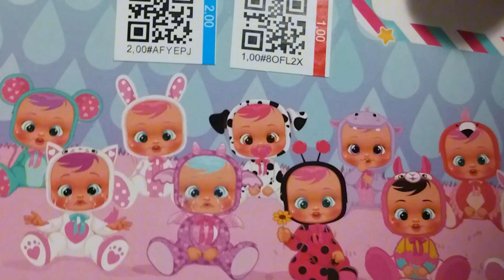Unboxing do PRESENTE DO DIA DAS CRIANÇAS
Unboxing do presente do dia das crianças de 2024